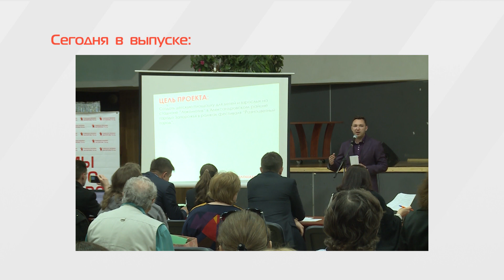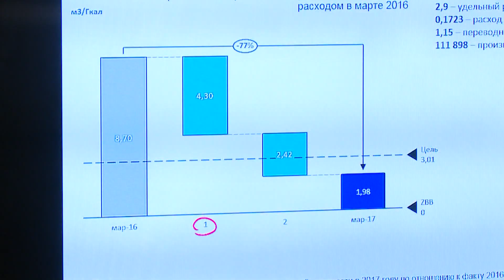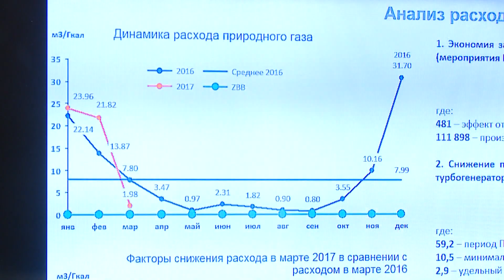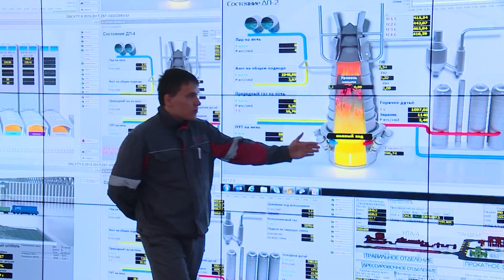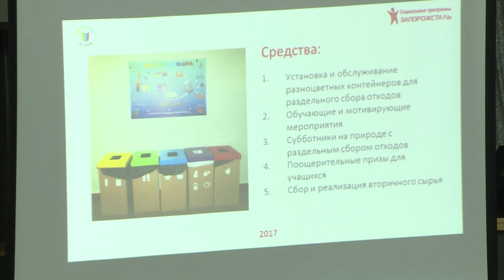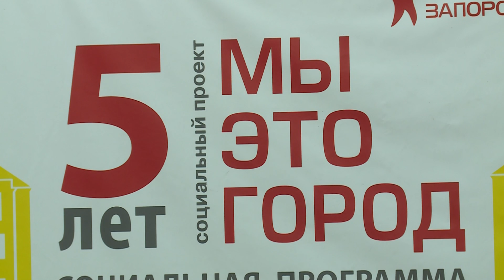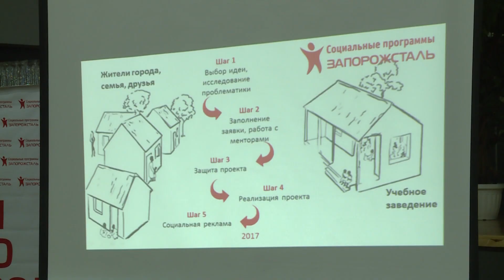Линия успеха №70 15.05.2017